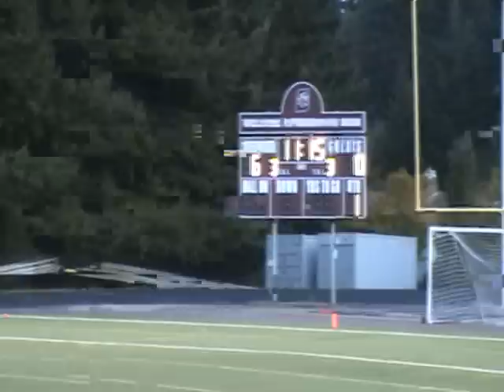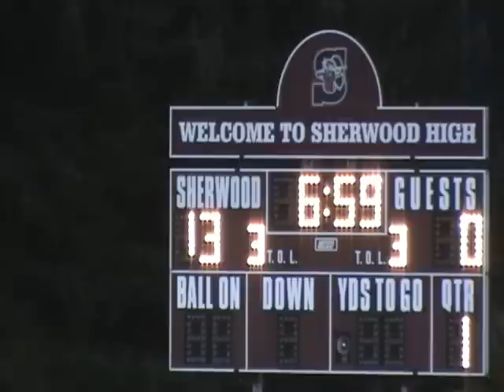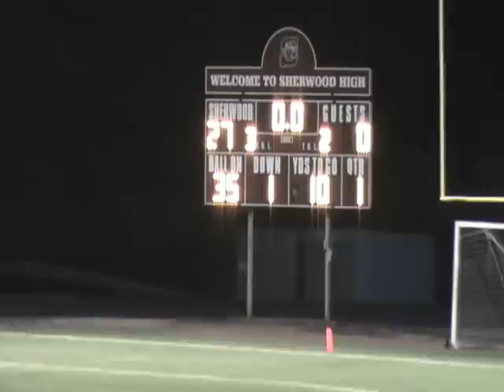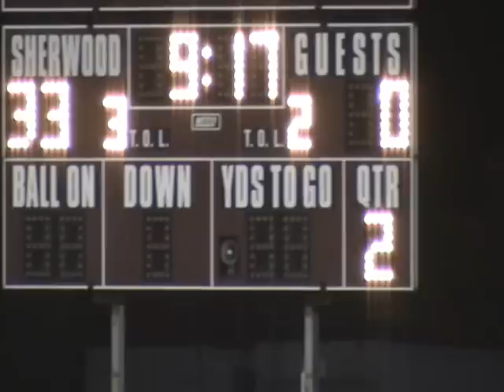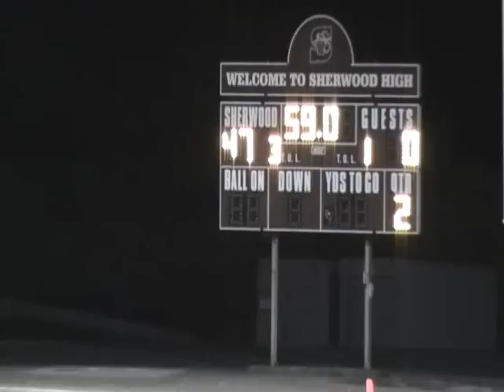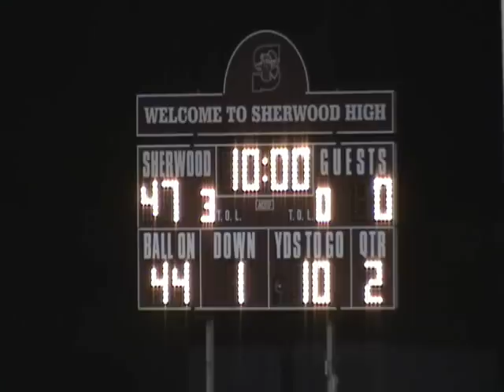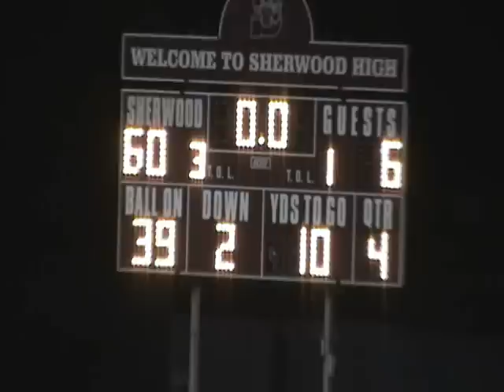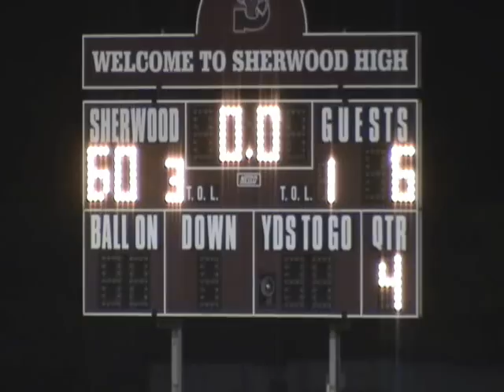Milwaukie@Sherwood 102711.wmv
Milwaukie @ Sherwood, 10/27/2011